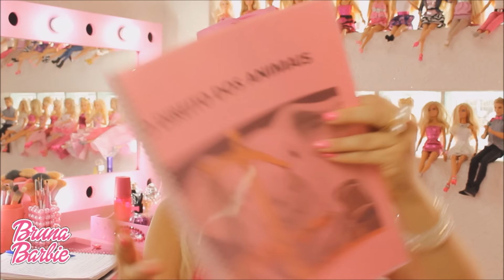Me Tornei Vegetariana | 7 meses sem Comer Carne